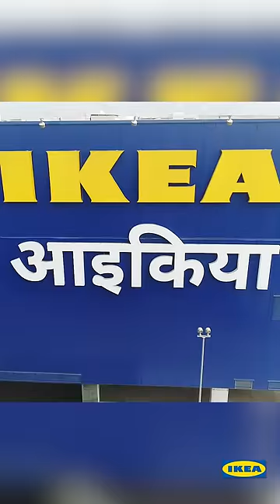MY HAPPY SPACE season 1 | A series with @royaljasleen, @DebinaDecodes, @Mahathalli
For all of us, there is always a space in our home that we are very passionate about.
These spaces define our Identity and allow us to freely express, create, and think. We call these little magical corners in our home, 'Our Happy Space.' This season, we are designing Happy Space for creators like Debina Bonnerjee, Jasleen Royal, Mahathalli, and Varsha Kaveri.

Tune into the YouTube channels of these creators to watch how these spaces turn out and what it brings to them!

Episode releases on: 12th Jan 2024
Happy Space: Kid’s Bedroom

Episode releases on: 19th Jan 2024
Happy Space: Living Room

Episode releases on: 26th Jan 2024
Happy Space: Her work room

Episode releases on: 2nd Feb 2024
Happy space: Her creative den/ jamming space

Here’s how you can avail the IDS services - IKEA.in/IDS